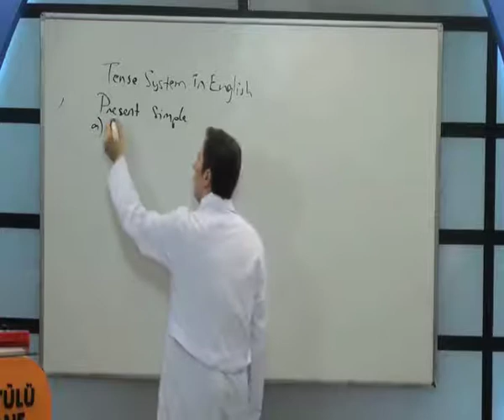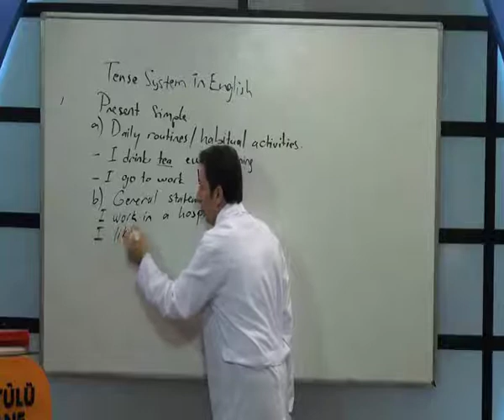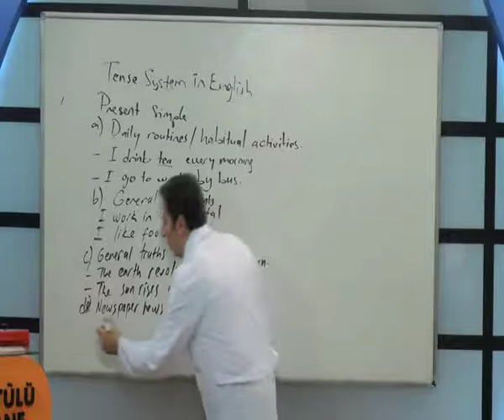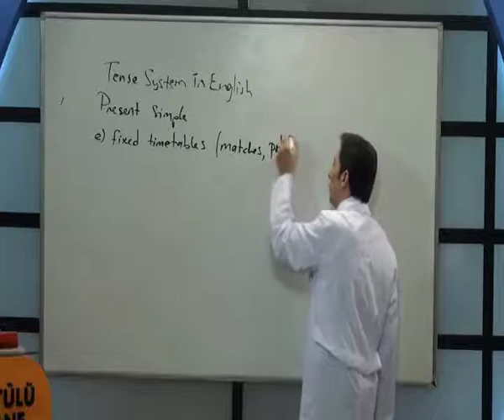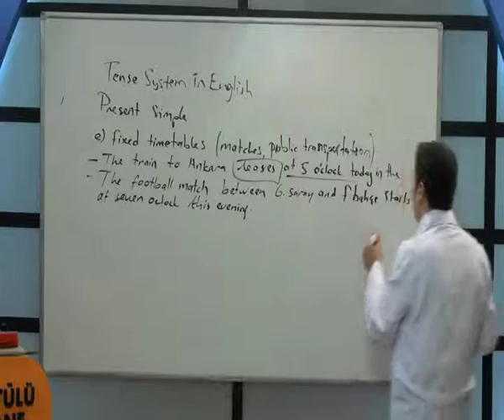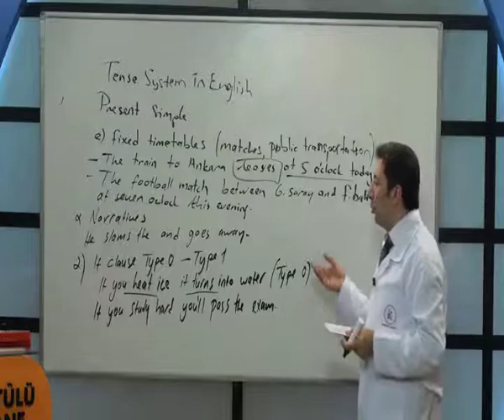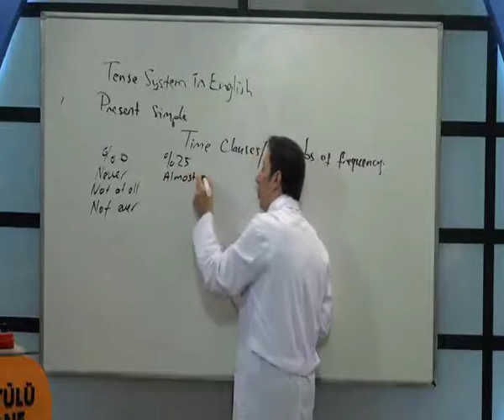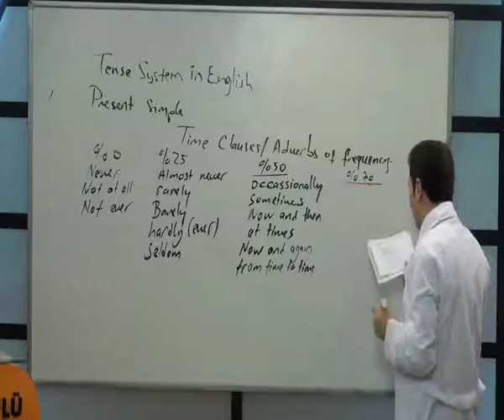2021 KPDS, 2021 YDS, KPDS Görüntülü Ders Anlatımı, YDS Görüntülü Ders Anlatımı, Lesson-2,